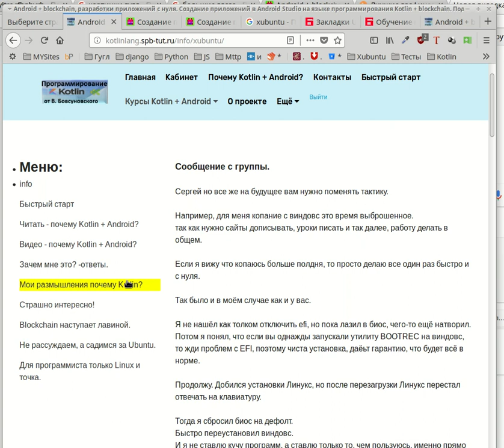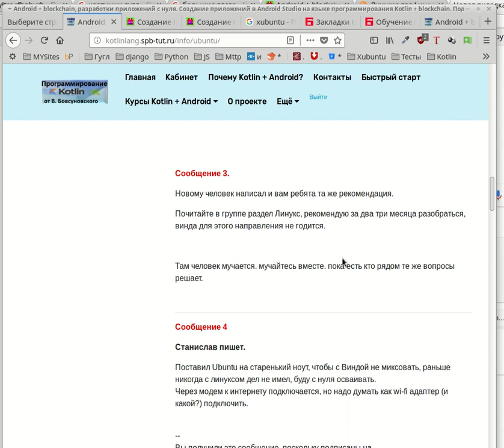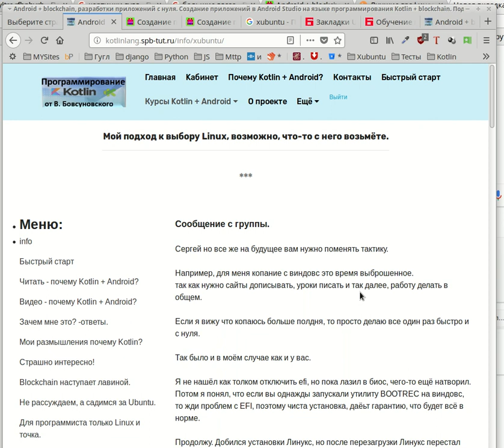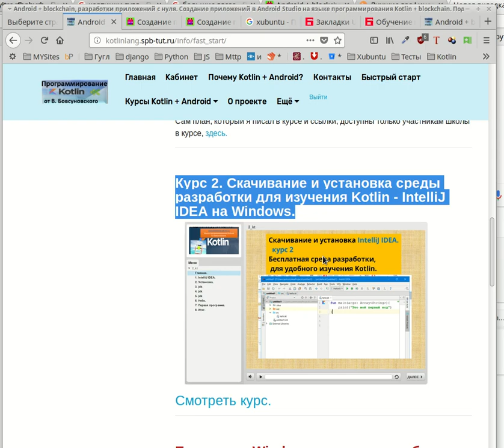Мой подход к выбору Linux для разработки. Возможно поможет вам преодолеть трудности.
Мой подход к выбору Linux, возможно, что-то с него возьмёте.

Уроке в этой школе пишуться под виндовс, что бы вы могли начать.

Поставьте себе цель за 2-3 месяца освоить Линукс. И вот почему?